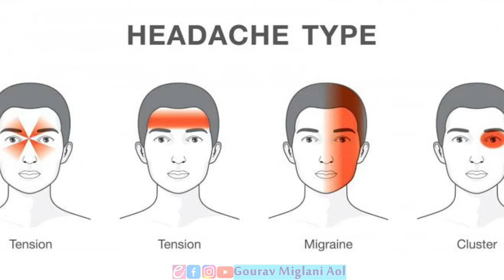Mhasirs Mudra benefits in Hindi, Mhasirs Mudra for Headache, Mhasirs Mudra ke Faayde महाशीर्ष मुद्रा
Mhasirs Mudra in Hindi, Mhasirs Mudra in English, Mhasirs Mudra benefits in Hindi, benefits of Mhasirs Mudra in HIndi, What does Mahasirs Mudra mean?, Mhasirs Mudra for headache, Mhasirs Mudra for sinus swelling, How to do mhasirs mudra, Mhasirs Mudra ke kya faayde hain

MAHASIRS MUDRA - Quick remedy for Migraine, Sinus, tension headache, eyestrain | Natural pain killer, How To Do Mahasirs Mudra, MhaSirsh Mudra || महाशीर्ष मुद्रा
mahasirs mudra benefits - for headache , migraine , sinus congestion , stress , tension , anxiety
महाशीर्ष मुद्रा Mudra for Headache / Migraine / सरदर्द / Headache relief - Mahasirs mudra
Healing Hand Mudra for Migraines
Mahasirs Mudra/Mahasirs Mudra Benefits/Mudra For Headache/Yoga Mudra For Headache/Sinus Headache
Mahasirs Mudra। Headache। Migraine। Eye Strain। Back Pain । Spine Problems। Sinus। Benefits in Hindi, Mudra for Migraine/Mahasirs Mudra/how to treat sinus headaches naturally
बड़े सिर की मुद्रा
सिरदर्द को ठीक करने की मुद्रा
जुकाम को ठीक करने की मुद्रा
साइनस को ठीक करने की मुद्रा
तनाव कम करने की मुद्रा
मौसम बदलाव के कारण हुए सिर दर्द को खत्म करने की मुद्रा
सर्वाइकल  के कारण हुए सिर दर्द को खत्म करने की मुद्रा
अपच के कारण हुए सिर दर्द को खत्म करने की मुद्रा
कमरदर्द के कारण हुए सिर दर्द को खत्म करने की मुद्रा
High blood Pressure को कंट्रोल करने की मुद्रा
Stress कम करने की मुद्रा
मोटापा - Fat कम करने की मुद्रा
Colestrol को कंट्रोल करने की मुद्रा
मधुमेह - समाप्त करने की मुद्रा
Fast Method to relief from Headache
Headache reasons
Reasons of Headache .
Commerce Classes Gourav Miglani Aol